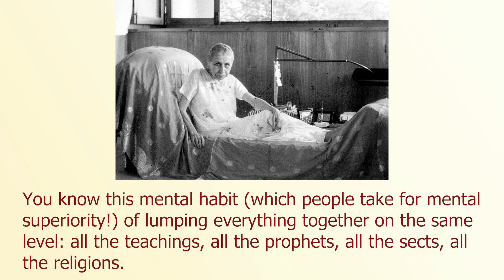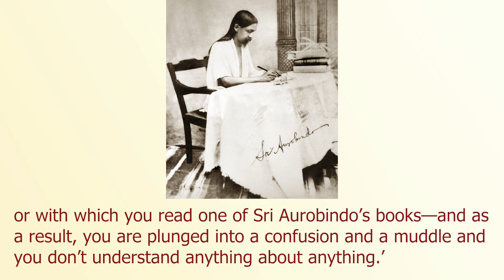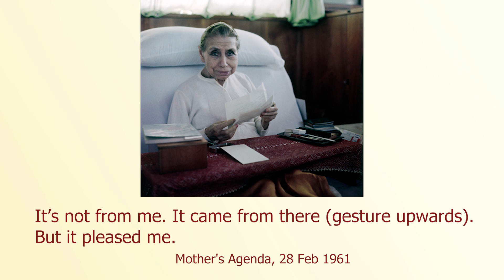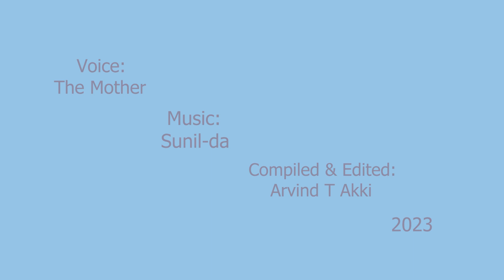The Mother on Sri Aurobindo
You know this mental habit (which people take for mental superiority!) of lumping everything together on the same level: all the teachings, all the prophets, all the sects, all the religions. You know the habit: ‘We are not prejudiced, we have no preferences—it’s all the SAME THING.’ A dreadful muddle!

It’s one of the biggest mental difficulties of this age.

Anyway, in reply to this nonsense, I have said: ‘Your error, to be precise, is that you go to the Theosophical Society, for example, with the same opening as to the Christian religion or to the Buddhist doctrine or with which you read one of Sri Aurobindo’s books—and as a result, you are plunged into a confusion and a muddle and you don’t understand anything about anything.’

And then the reply came to me very strongly; something took hold of me and I was, so to say, obliged to write: What Sri Aurobindo represents in the world’s history is not a teaching, not even a revelation; it is a decisive action direct from the Supreme.2

It’s not from me. It came from there (gesture upwards). But it pleased me.
Mother's Agenda, 28 Feb 1961